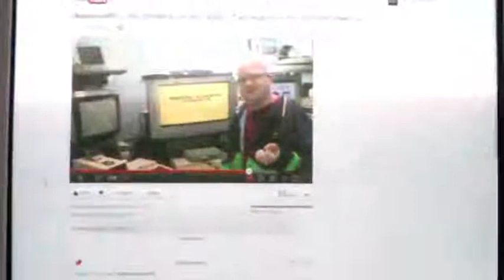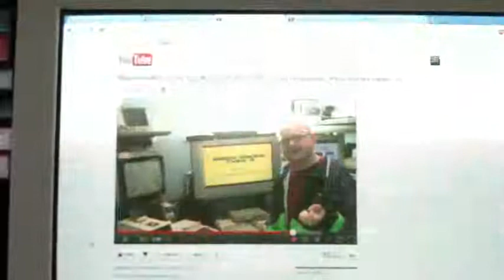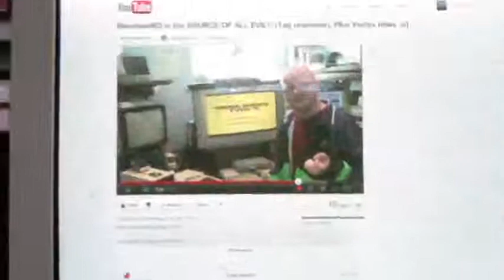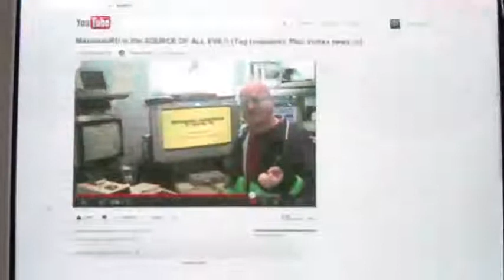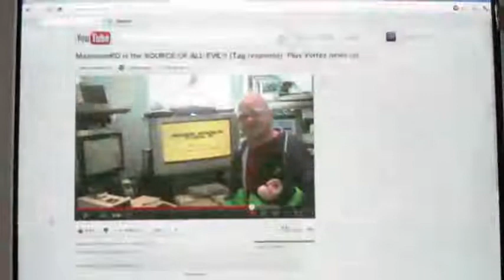Why Toshiba is GOOD in my book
Quick response video to RetroGamerVX to his mentioning he got an older Toshiba laptop.